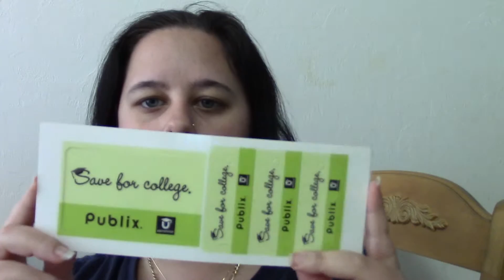What's in my purse